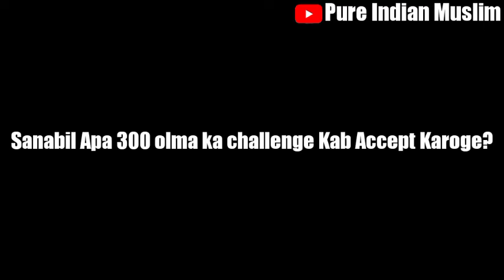Radde Gustakh_ E Huzoor Tajush Shariah 😳 | Radde Sanabil Raza Hashmati 🚫 | Expose Hashmati Toli